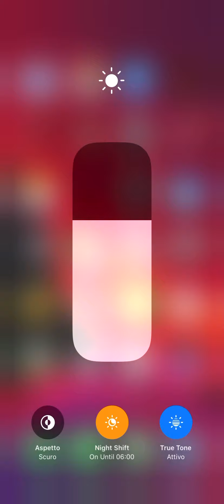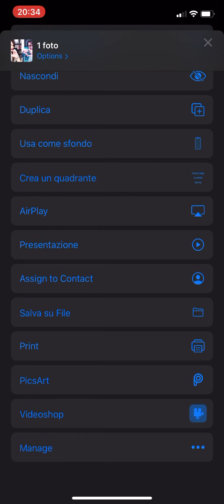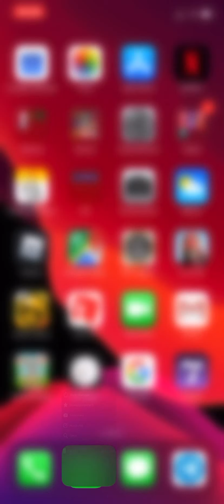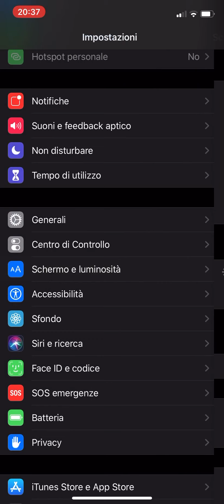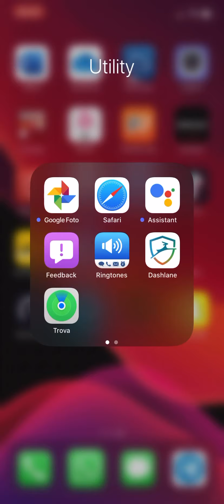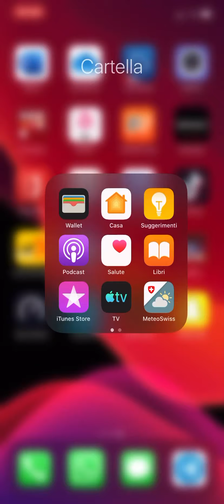Tutte le novità di IOS 13